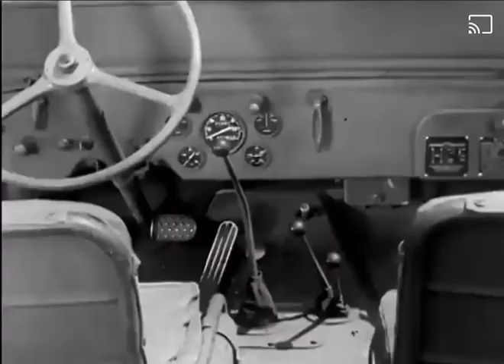JeepHistory 01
Jeep History #1
I have had 12 Jeeps, how many have you had?
Rare historical video of the Jeeps (GP) inception !